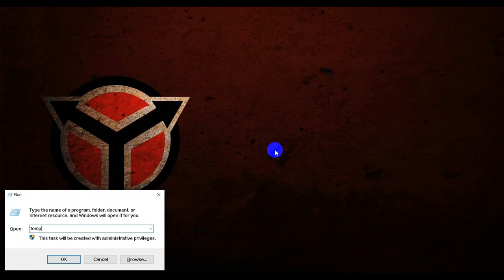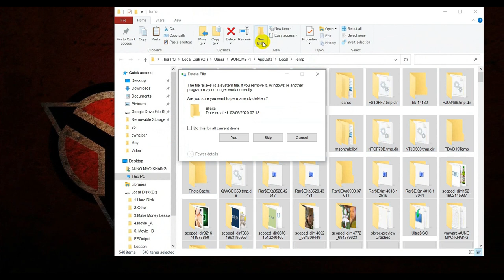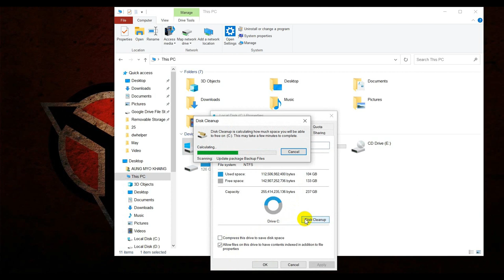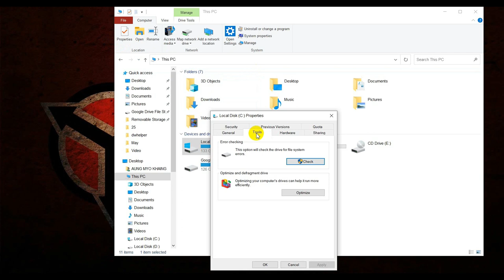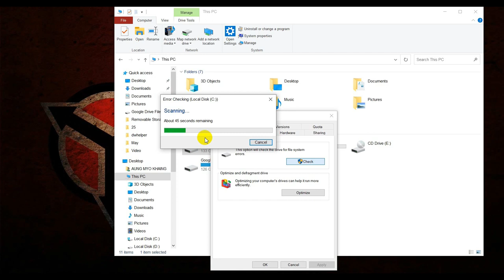လေးလံနေတဲ့ ကျတော်တို့ရဲ ကွန်ပျူတာကို ဘယ်လို ပေါ့ပါးအောင် လုပ်မလဲ (Part -1)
ကျတော်တို့ ကွန်ပျူတာ လေးလံနေတဲ့ အခါ ဒီနည်းလေးတွေ အသုံးပြုကြည့်ပါ
ထိရောက်မယ်လို့ ယုံကြည်ပါတယ်။